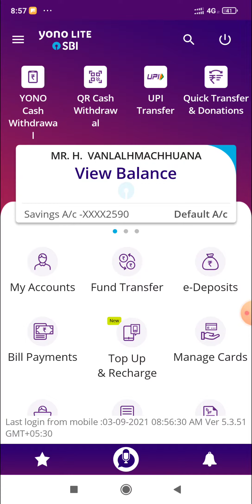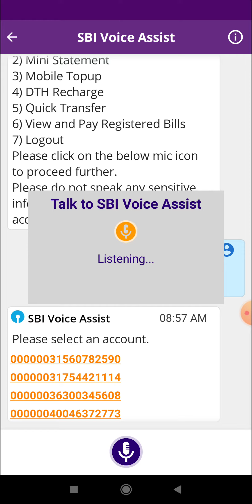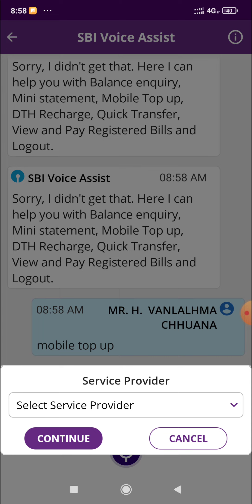Voice Assist on YONO LITE SBI